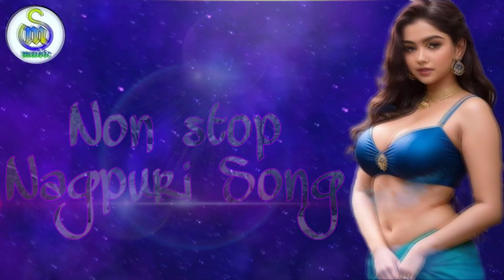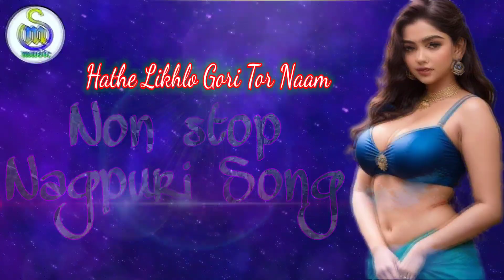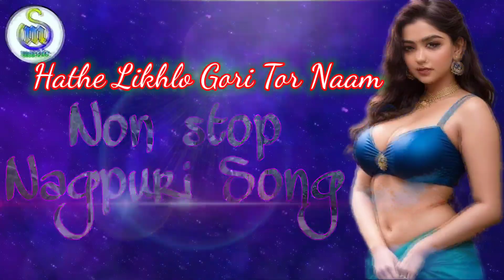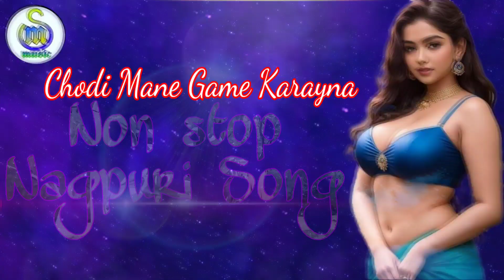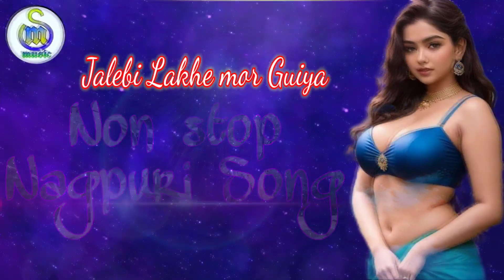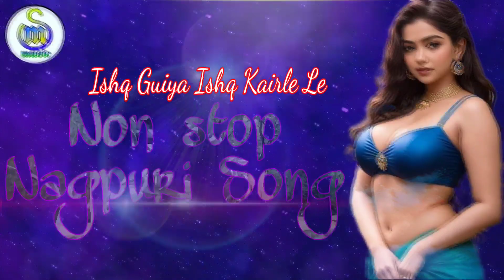Nagpuri Non Stop Nagpuri song